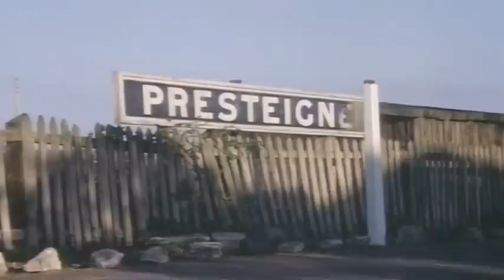1962 Presteigne in Wales and the VSCC Welsh hill climb Produced & Fimled by David Roscoe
1962 Presteigne in Wales and the VSCC Welsh hill climb Produced & Fimled by David Roscoe
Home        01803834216